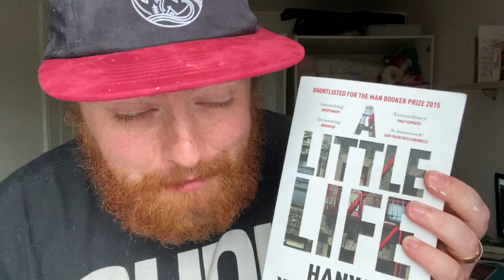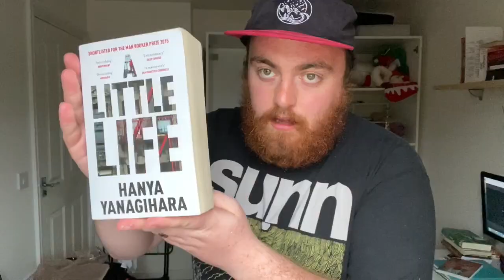WHY EVERYONE CRIES OVER THIS BOOK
A LITTLE LIFE BY HANYA YANAGIHARA BOOK REVIEW

A Little Life, yes, that controversial and emotional book by Hanya Yanagihara

10/10